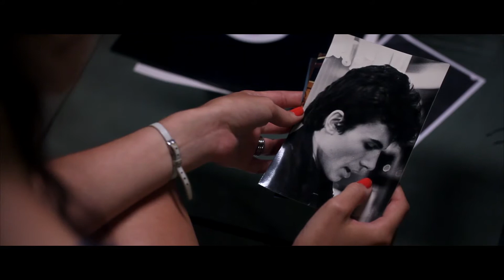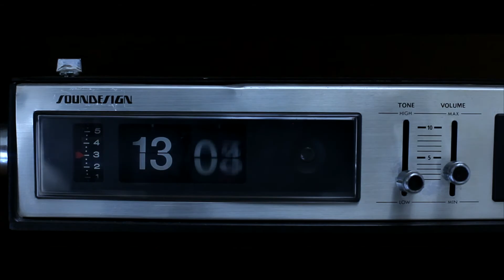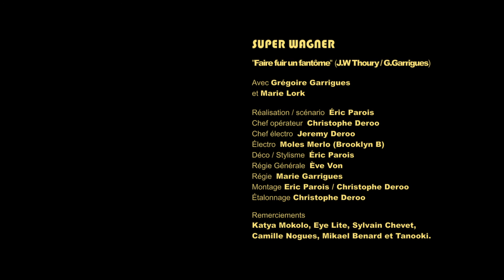SUPER WAGNER - FAIRE FUIR UN FANTÔME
"Faire Fuir Un Fantôme" avec Grégoire Garrigues et Marie Lork.
Extrait de l'album "Incandescence" de Super Wagner.
Clip réalisé par Eric Parois, d.o.p. Christophe Deroo.